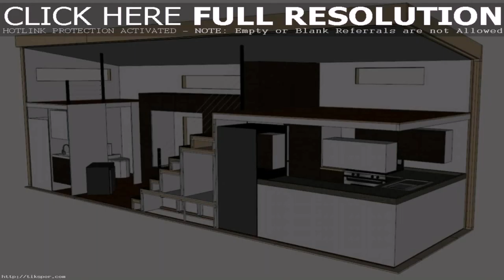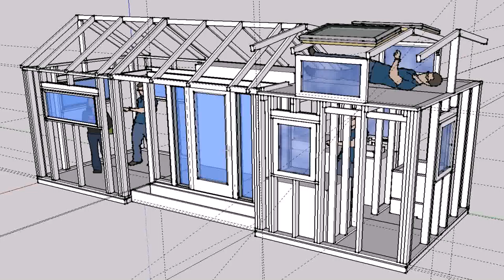Modern Tiny House Plans On Wheels (see description)